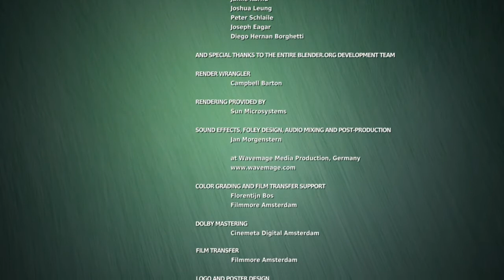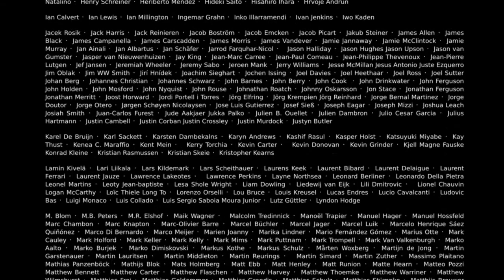Big Buck Bunny | 3D Blender Animation | Short Film🐰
Three rodents amuse themselves by harassing creatures of the forest. However, when they mess with a bunny, he decides to teach them a lesson.

Big Buck Bunny, A Short Film 3D Animation Created by Blender Application.
An amazing animated vedio in 720p hd.

Release date: April 10, 2008 (Amsterdam)
Director: Sacha Goedegebure
Budget: €150,000